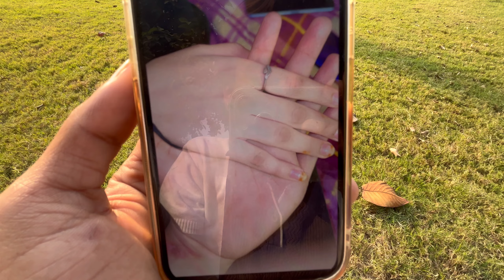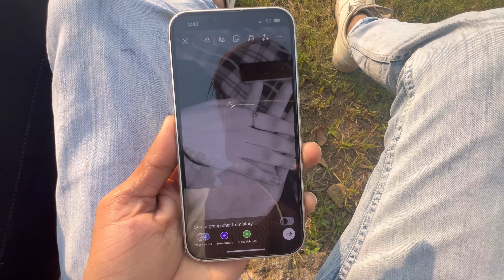Rajjo pe Prank Kar Diya ❤️😂 Rone Lagi Call Pe😭 Ghar Se Uthane Ki Dhamki 😳